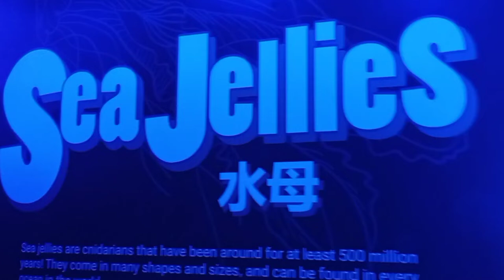2mins CALM WATCHING GLOWNING JELLYFISH | S.E.A. AQUARIUM | RWS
2mins WATCHING OF DIFFERENT KINDS OF JELLYFISH at S.E.A. AQUARIUM ( Resort World Sentosa)SINGAPORE

Haidi Rizada Fontillas | Hayds Mixed Vlog